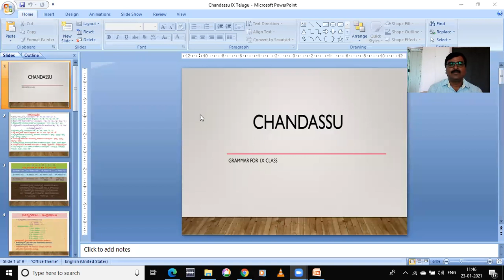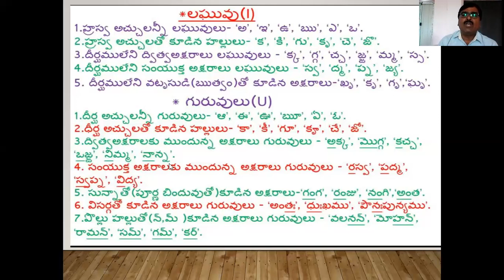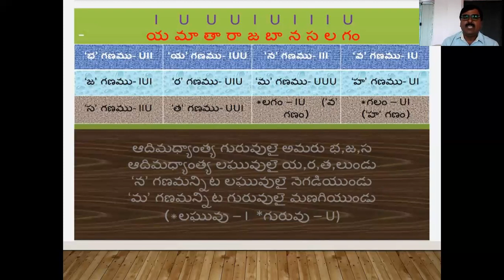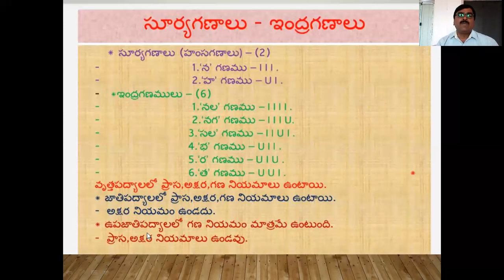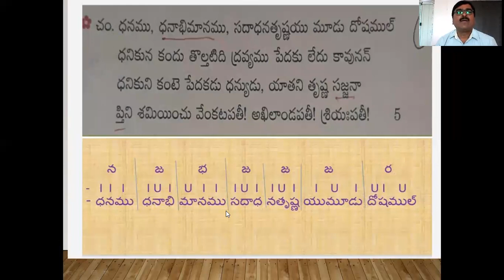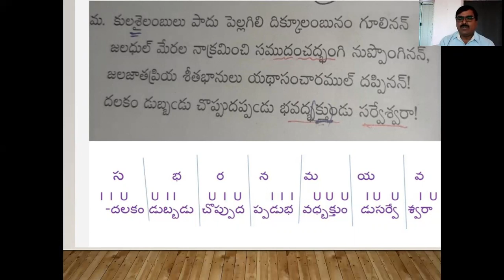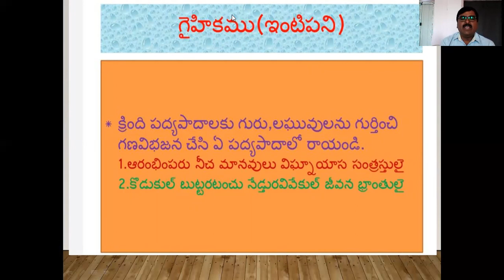9 వ, తరగతి తెలుగు చంధస్సు